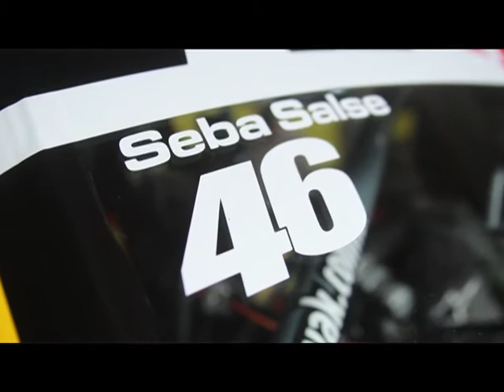4Litros (Emitido el 16/07/2016)